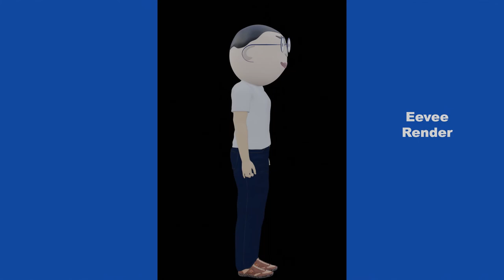Ima Nartist Tries On A New Body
Half-Cycles, half-Eevee turntable render of Ima Narist's latest body style.